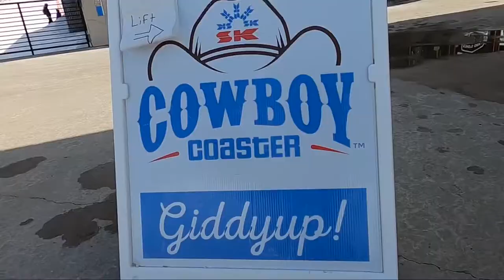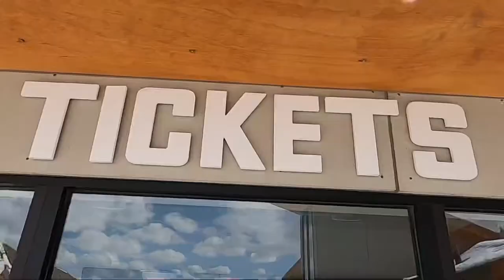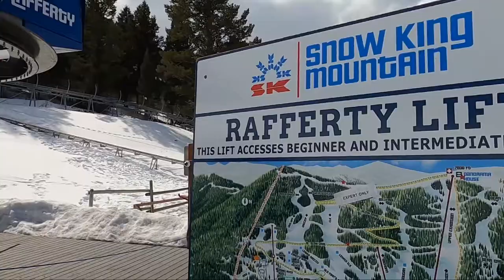First time at Snow King in Jackson Wyoming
Since @snowkingmountain just so happen to be included with our Loveland season pass, and we were only staying 35 min away at Grand Targhee, we had to get in some park laps and hit groomers given the crusty conditions. Thanks for having us Jackson 🏂